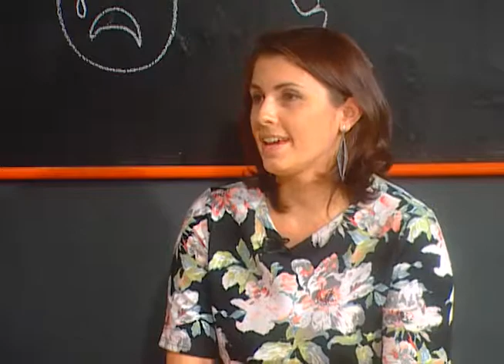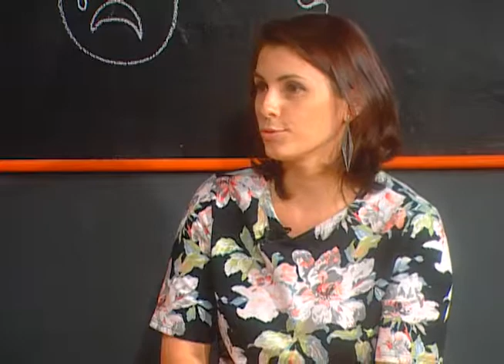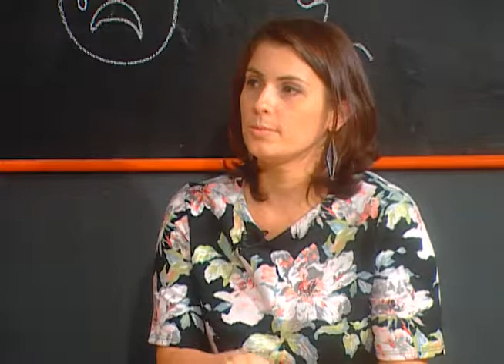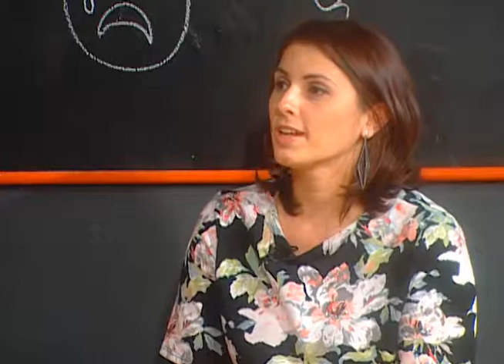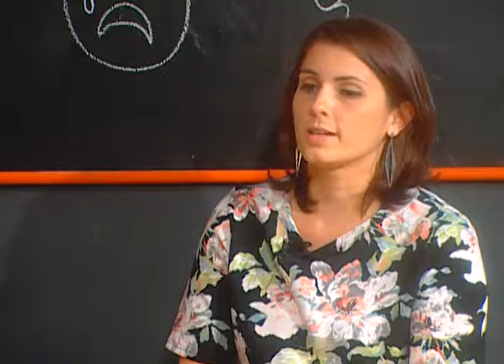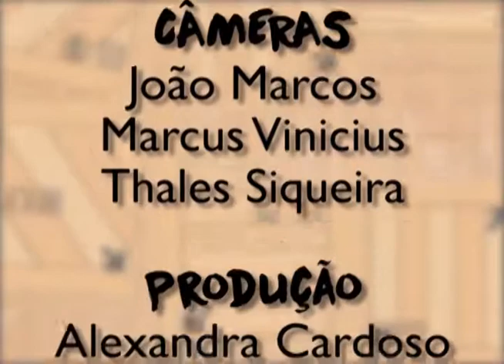Rebuliço Cultural - Lindsay Ribeiro (Artes Visuais)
O Rebuliço Cultural desta semana conversou com a artista visual Lindsay Ribeiro, o bate papo está super interessante. Clica aí pra conferir!

Apresentação: Dessana Andrade e Matheus Estevão.
Câmeras: Thales Siqueira, João Marcos e Marcus Vinicius.
Edição: Louise Guerreiro.
Ilumunição: Jorge Silva.
Produção Programa: Dessana Andrade e Matheus Estevão
Produção Estúdio: Alexandra Cardoso
Áudio: Douglas Cruz
GC/VT: Rebeca Miscow
Identidade Visual: Louise Guerreiro
Cenário: Dois Coelhos Produções e Dessana Andrade
Direção de Imagem: Gabriel Nascimento.
Coordenador de Produção: Fabiana Pupio.
Direção Geral: Fernando Moreira.

Trilha:
One Direction: Perfect
Justin Bieber: Sorry
Ariana Grande feat. Zedd: Break Free